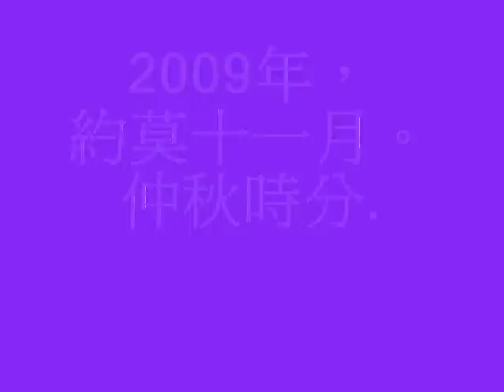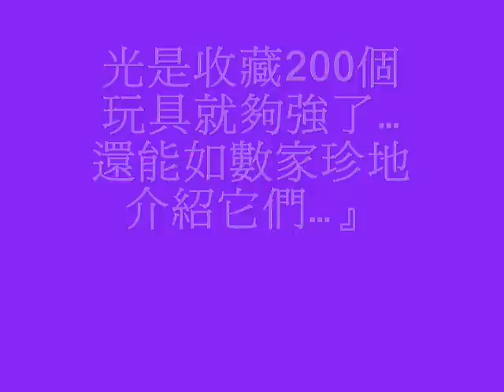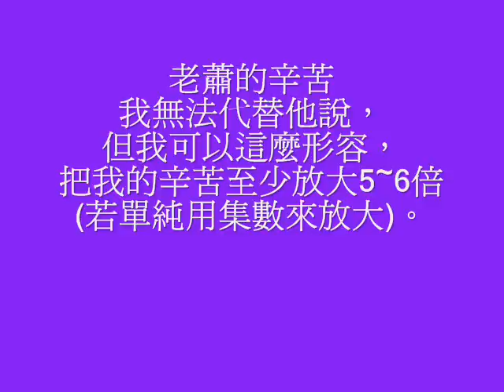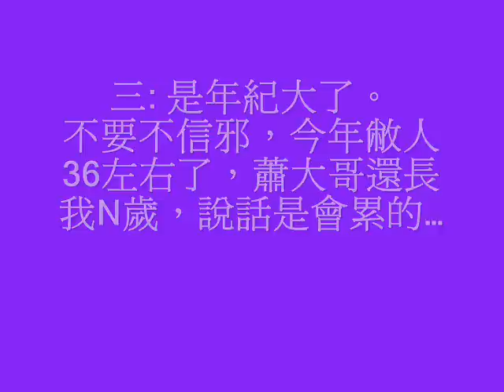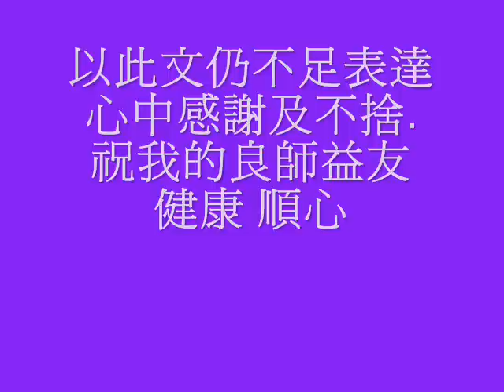#383 Shawadventures Video Log #42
I'll be back, slowly.